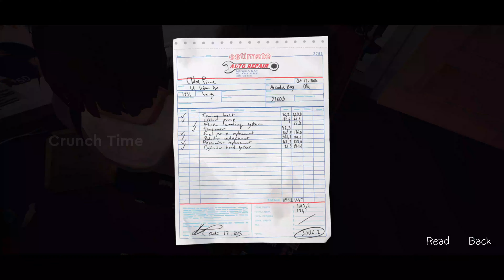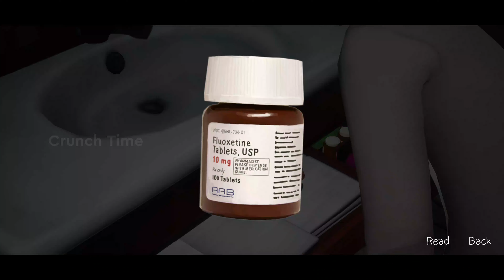Life is Strange Gameplay (Part 6) | Who is Chole? Mystery Girl Secrets Revealed! | 4K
Life Is Strange is an episodic graphic adventure video game developed by Dontnod Entertainment and published by Square Enix for Microsoft Windows, PlayStation 3, PlayStation 4, Xbox 360, Xbox One, iOS, and Android.